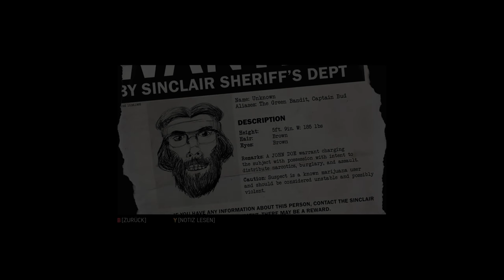Let's Play Mafia 3 | #31 | Faster Baby DLC! [ Gameplay - German - Walkthrough ]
Wir haben Mafia 3 eigentlich schon hinter uns gelassen, aber nun kommt es wieder um die Ecke, denn es gibt einen neuen DLC und da ich echt Lust darauf hatte wieder nach New Bordeaux zu kommen, schauen wir uns selbstverständlich das ganze einmal an!

►Über Mafia 3:

Im Gegensatz zum Vorgänger spielt der dritte Teil Ende der 1960er Jahre. Im Mittelpunkt der Handlung steht Lincoln Clay, der in ärmlichen Verhältnissen aufgewachsen und bereits sein ganzes Leben auf der Suche nach einer Familie ist. Doch weder Waisenhaus noch Kirche oder Armee können ihm einen Ersatz bieten. 1968 kehrt er aus dem Vietnamkrieg nach New Bordeaux (eine fiktive Version von New Orleans) zurück und findet Unterschlupf beim Black Mob, einer mafiösen Organisation. Gegen diese tritt Lincoln mit seiner neuen Verbrecherfamilie an, um die Macht in der Stadt zu erlangen.

Mafia 3 Gameplay Deutsch / WoT Deutsch
Kommentiertes Let's Play eines Gameplay von Mafia 3